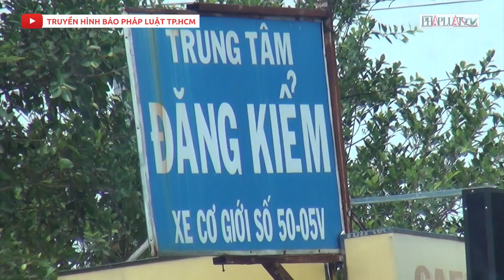Công an TP.HCM khám xét Trung tâm đăng kiểm 50-05V - chi nhánh Hồng Hà - PLO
Hàng chục công an có mặt tại trung tâm đăng kiểm để khám xét, khu vực bên ngoài trung tâm được bảo vệ nghiêm ngặt.